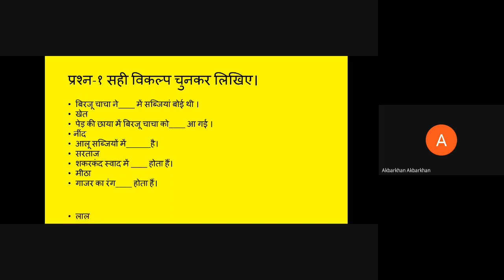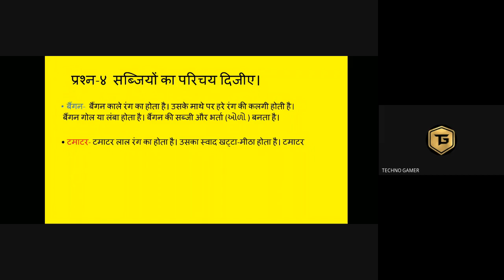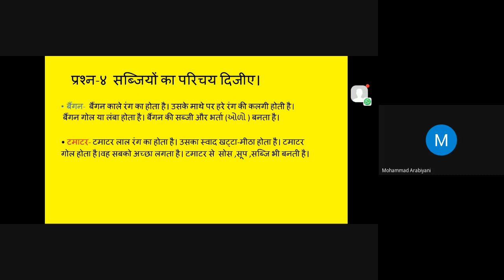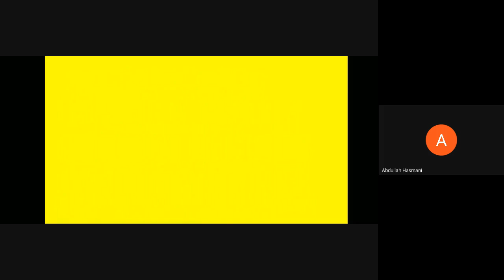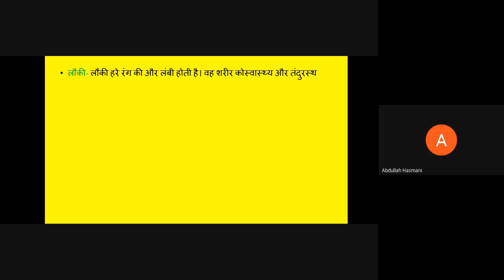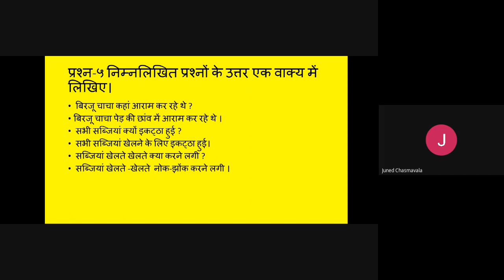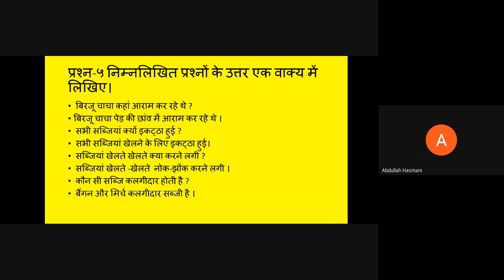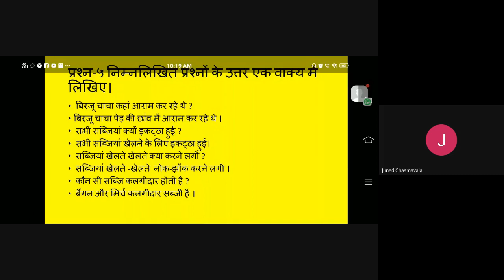STD -5B Hindi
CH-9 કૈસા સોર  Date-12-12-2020